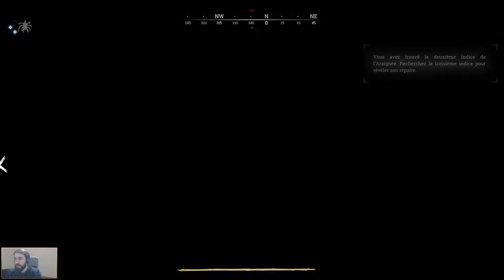Un espace qui permet de tirer [Hunt: Showdown | Coop 2 joueurs | Session 68 Episode 2] (FR)